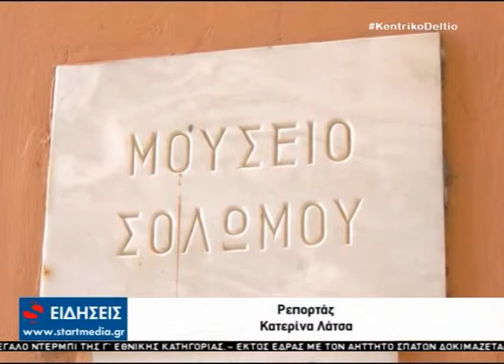KENTRIKO DELTIO 11 11 2018